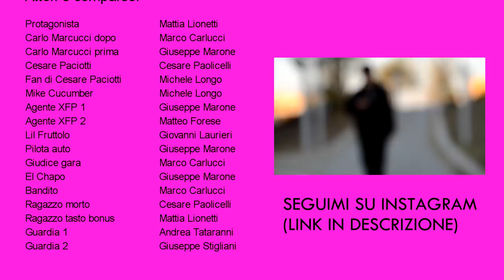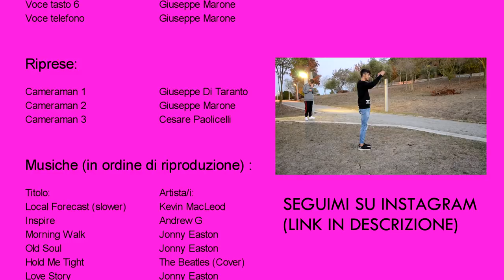IL PRODOTTO CHE TI SERVE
ollare